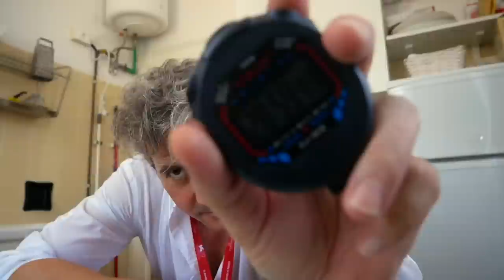Cinema | Festival di Venezia 2022: la classifica dei film del concorso dal peggiore al migliore!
Francesco Alò parla della classifica dei film in concorso alla 79esima edizione del Festival di Venezia dal peggiore al migliore.
Quest'anno abbiamo seguito la Mostra con tantissime recensioni e video recensioni, le trovate tutte qui

Questo contenuto è visibile INTERAMENTE qui su YouTube, gratis. Per vedere le video recensioni complete e leggere le recensioni però è necessario abbonarsi. Costa solo 9.99 euro per un intero anno! Abbonandoti a BadTaste+ potrai:

- Leggere tutti i contenuti del sito, senza pubblicità tabellare
- Commentare gli articoli
- Ricevere Newsletter esclusive

23)"Un couple" di Frederick Wiseman 0:42

22)"Monica" di Andrea Pallaoro 2:07

21)"The Son" di Florian Zeller 2:47

20)"Les enfants des autres" di Rebecca Zlotowski 3:24

19)"Chiara" di Susanna Nicchiarelli 4:02

18)"The Whale" di Darren Aronofsky 5:20

17)"Love Life" di  Kōji Fukada 6:29

16)"Blonde" di Andrew Dominik 7:21

15)"L'immensità" di Emanuele Crialese 8:32

14)"White Noise" di Noah Baumbach 9:26

13)"Athena" di Romain Gavras 10:50

12)"The Eternal Daughter" di Joannah Hogg 12:07

11)"Beyond the Wall" di  Vahid Jalilvand 13:21

10)"Les Miens" di Roschdy Zem 14:55

9)"Il signore delle formiche" di Gianni Amelio 16:03

8)"All the Beauty and the Bloodshed" di Laura Poitras 17:51

7)"Tàr" di Todd Field 19:02

6)"Gli spiriti dell'isola" di Martin McDonagh 20:33

5)"Bardo, falsa crónica de unas cuantas verdades" di Alejandro Gonzales Iñárritu 21:12

4)"Argentina, 1985" di Santiago Mitre 22:42

3)"Gli orsi non esistono" di Jafar Panahi 23:46

 2)"Saint-Omer" di Alice Diop 24:38

1)"Bones and All" di Luca Guadagnino 25:50